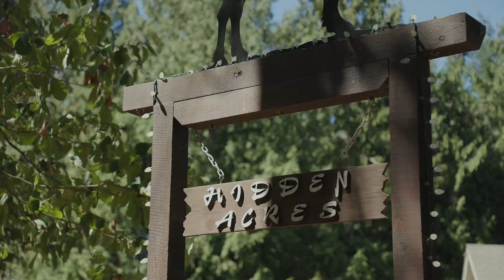Every Visitor Counts | Tally-Ho Carriage Tours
The pandemic brought the global tourism sector to a screeching halt, leaving businesses reeling and uncertainty looming over the future. Now, with the pandemic behind us, we acknowledge that the journey to recovery and embracing the "new normal" comes with its own set of obstacles.

"Every Visitor Counts" showcases the stories of some of our member businesses that have weathered the storm and emerged stronger. Through these narratives, we not only celebrate the courage and perseverance of businesses and organizations in our community but also underscore the vital role Destination Greater Victoria (DGV) plays in supporting them. From strategic marketing campaigns that attract visitors to comprehensive support systems that offer guidance and resources, DGV has been a pillar of strength for our region's economic revival.

The new normal may present its own set of challenges as local businesses and tourism operators rebuild. But it’s about more than the numbers. Each leisure visitor, each cruise passenger, each business traveller, each customer is important to the survival of local businesses and organizations, and that visitor traffic helps to sustain the places locals enjoy and keep our region vibrant.